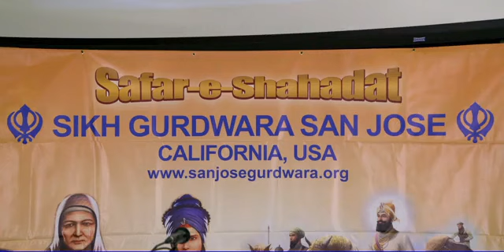Bhai Sarbjit Singh Ji Rangila || Live Kirtan Hazri Gurudwara San Jose USA